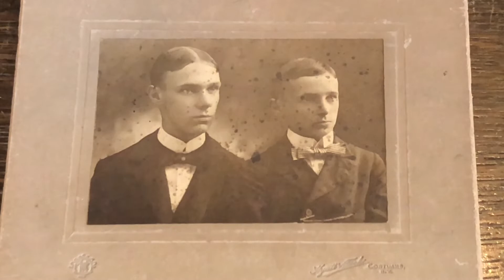Murder at the Mansion | Good Morning Cortland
On this week's episode of Good Morning Cortland: We took a tour inside The 1890 House Museum.